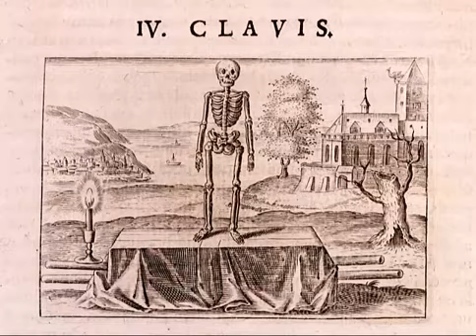come now, its an Armageddon